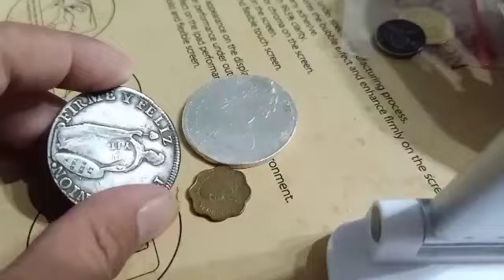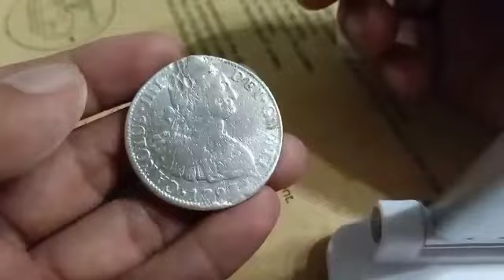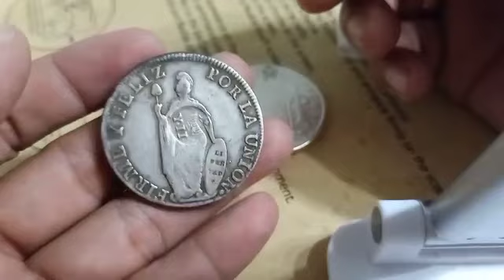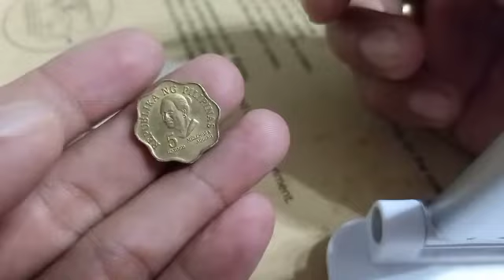Top 10 Subrang mahal Nito 10k+ ang halaga Vlog#968